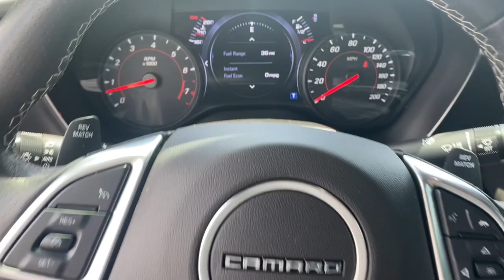2019 Chevrolet Camaro Starke, Gainesville, Orange Park, Near Me, Lake City, FL PK0156630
Black Used 2019 Chevrolet Camaro available in Starke, Florida at Duval Chevrolet. Servicing the Gainesville, Orange Park, Lake City, FL area.

Duval Chevrolet
1901 North Temple Ave